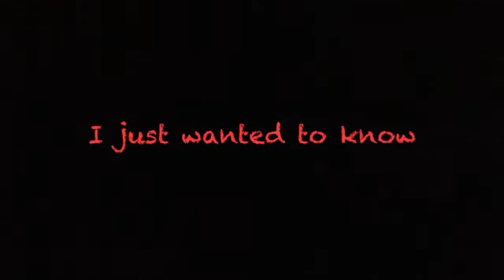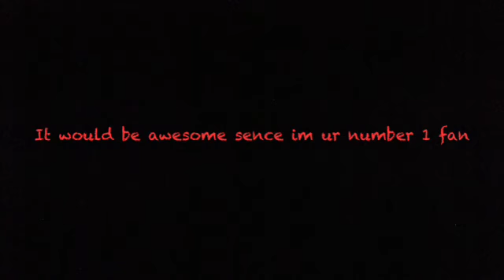SHE DED IT!!!!!!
Do grates on 30 subbies Alexis and can u awnser the question in the coments plz